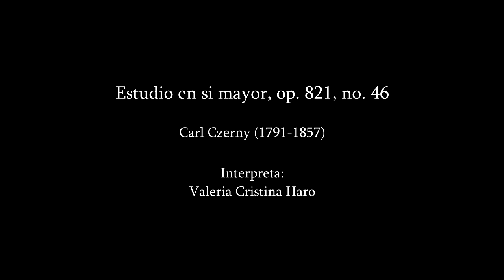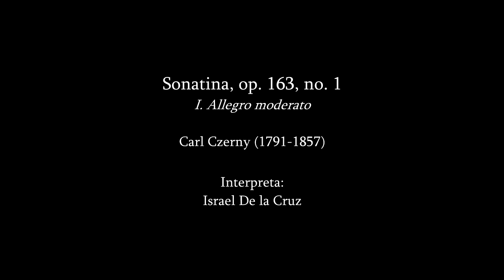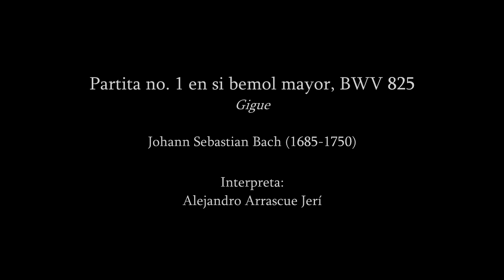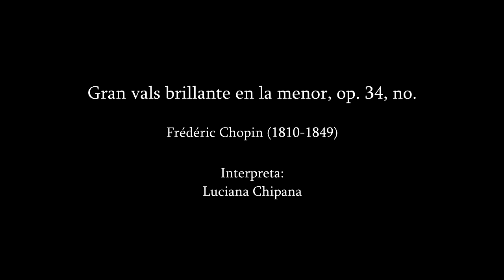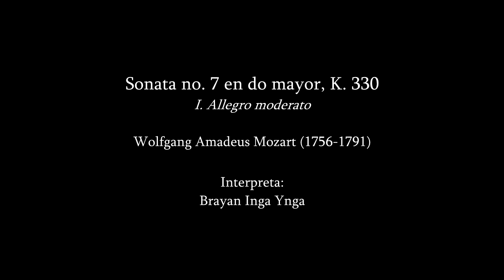Recital 77: Estrellas Pianísticas del Futuro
Recital de Estrellas Pianísticas del Futuro, como parte del 9° Encuentro de Jóvenes Pianistas de la UNM.

PROGRAMA:
Tony Pegler (n. 1952): Hand Over
Mátyás Seiber (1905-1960): Foxtrot II
Mateo Luna
George Frederick Handel (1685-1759): Preludio en sol mayor
Harry He Huang
Carl Czerny (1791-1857): Estudio en si mayor, op. 821, n.° 34
Estudio en si mayor, op. 821, n.° 46
Valeria Cristina Haro
Johann Sebastian Bach (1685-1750): Minuet en sol menor, BWV Anh. 115
Mussette en re mayor, BWV Anh. 126
Alessandro León
Johann Sebastian Bach (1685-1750): Invención a dos voces n.° 4 en re menor, BWV 775
Pyotr Ilyich Tchaikovsky (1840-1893): The Doll’s Funeral, op. 39, n.° 7
Marcelino Carpio
Johann Sebastian Bach (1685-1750): Invención a dos voces n.° 8 en fa mayor, BWV 779
Cinthia Jimena Lázaro
Georg Philipp Telemann (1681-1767): Bourrée en la menor
Carl Czerny (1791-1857): Sonatina, op. 163, n.° 1
I. Allegro moderato
Dmitri Kabalevsky (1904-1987): Little March
Israel De la Cruz
Johann Sebastian Bach (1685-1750): Partita n.° 1 en si bemol mayor, BWV 825
Minuets I y II
Gigue
Alejandro Arrascue Jerí
Muzio Clementi (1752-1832): Sonatina en do mayor, op. 36, n.° 1
I. Allegro
II. Andante
III. Vivace
Robert Schumann (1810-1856): Marcha militar, op. 68, n.° 2
Ximena del Rocío Jiménez
Georg Philipp Teleman (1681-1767): Suite en la mayor, TWV 32:14
Allemande
Grecia Iglesias
Johann Sebastian Bach (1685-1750): Invención a dos voces n.° 11 en sol menor
Enriqueta De la Cruz
Muzio Clementi (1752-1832): Sonatina en do mayor, op. 36, n.° 3
I. Spiritoso
Robert Schumann (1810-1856): N.° 12, del “Álbum de la Juventud”, op. 68
Sahid Bernuy
Johann Sebastian Bach (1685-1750): Preludio y fuga en si bemol mayor, BWV 866
Frédéric Chopin (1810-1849): Estudio, op. 10, n.° 5
Gianella Novella
Frédéric Chopin (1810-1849): Gran vals brillante en la menor, op. 34, n.° 2
Luciana Chipana
Wolfgang Amadeus Mozart (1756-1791): Sonata n.° 7 en do mayor, K. 330
Brayan Inga Ynga
Profesores Participantes:
- Lydia Hung
- Katia Palacios
- Carlos Arancibia
- Silvia Loaiza del Prado
- Julio Gil Hurtado
- Arturo Hinostroza
- Johnny López
- Leonardo Barreto
- Fidel Rodolfo Castro
- Arbe de Lelis Gil